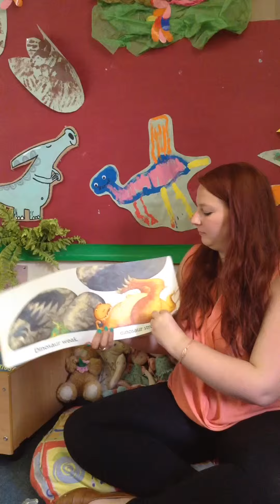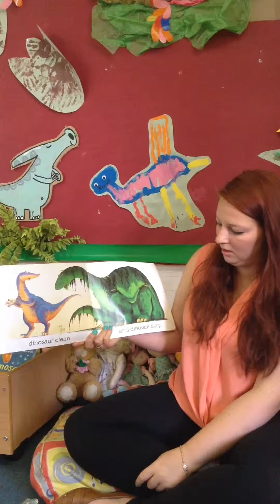Dinosaur roar by Paul and Henrietta Stickland read by Lauren at story time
Week two story of the week little oaks pre school.